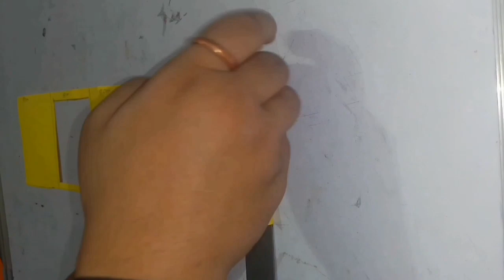How to make magic Greeting for Brother's birthday.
Hi, Friends In this video i am making magic birthday card magic birthday card
Diy magic card (tutorial). How to make magic card (magic slider card). Handmade greeting card making ideas. Diy cards. Gift ideas.

Similar Searches:
Handmade Cards For Birthday
Greeting Cards Latest Design Handmade
Birthday Greeting Cards Latest Design Handmade

Vist to My first channel